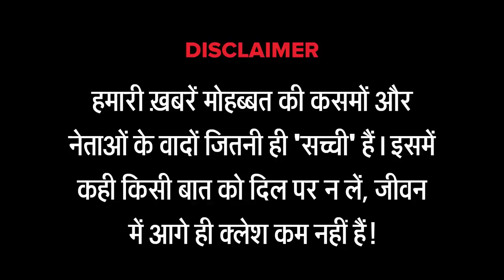नाचने के लिए कार्यकर्ता किराए पर देगी CONG| Delhi Elections 2020 | Arvind Kejriwal | Jamie Alter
CONG ने राजनीति से लिए संन्यास| Delhi Elections 2020 | Arvind Kejriwal | Jamie Alter

Cast
Writer & Director Neeraj Badhwar
Characters: Jamie Alter, Vishal Ahlawat

Camera & Edit: Vivek Dhaktrey